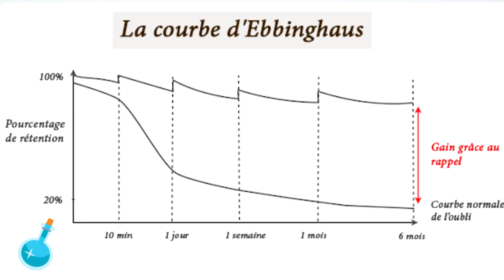Comment Mémoriser à long terme (Courbe de l'oubli, Ebbinghaus et répétitions espacées)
Comment mémoriser à long terme avec la courbe de l'oubli d'Ebbinghaus et les répétitions espacées

Je suis également auteur de plusieurs best-sellers sur les sujets :suivants :

- Mémoire
- Concentration
- Créativité
- Confiance
- Organisation
- Développement personnel
- Motivation